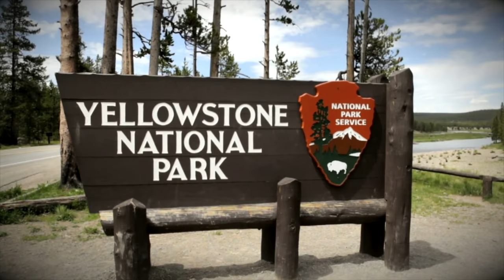This Bearspray Has No Effect on This Angry Grizzly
In April 2021, Charles was enjoying a few days off. He headed to one of his favorite fishing spots along the Madison River. Springtime on the Madison offers some of the best fishing around. He was familiar with the location and knew it like the back of his hand. He often kayaked the waters or rode his motorcycle through Yellowstone. He was also well aware of the presence of grizzly bears in the region. His job was to find these incredible animals for the tourists who had paid to see them.
Although the sun was out, there was a chill in the air as Charles walked along the river’s edge. A thick layer of snow covered the ground, making his progress slow. But Charles was in no hurry. The snow crunched under each footstep. He scanned the woodland before settling down to fish. He unpacked his bag and rod. The cathartic motion of casting his rod in and out of the river on April 15th was just what Charles needed to relax and unwind.

Sources